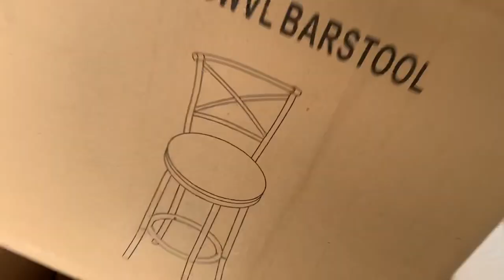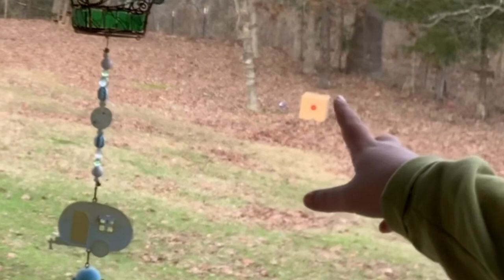SQUIRREL HUNTING WITH NEW AIR RIFLE!!! (Head shot)